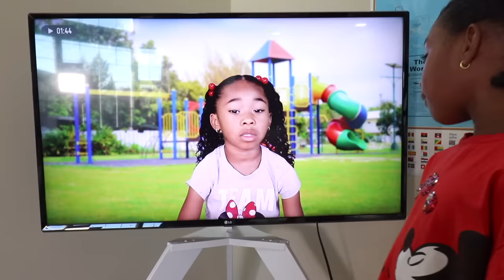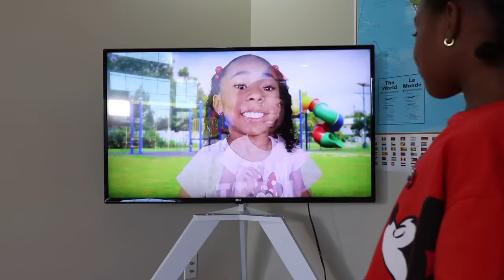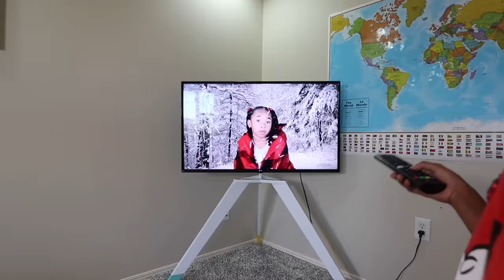OMG! Sefari Is Stuck In The TV 😱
OMG!!! Sefari is stuck in the TV and at first Sekora doesn't believe her but when she recognizes it's true, how can she get Sefari out?

SUITE 413
370, 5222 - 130th AVENUE SE
CALGARY, ALBERTA